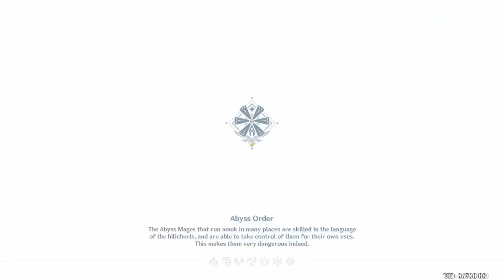Darknight Hero's Alibi - Genshin Impact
Noctua Chapter: Act I

Timestamp:
0:00 - Legend of the Darknight Hero
15:14 - Darknight Hero's Crisis
31:53 - Darknight Hero's Alibi